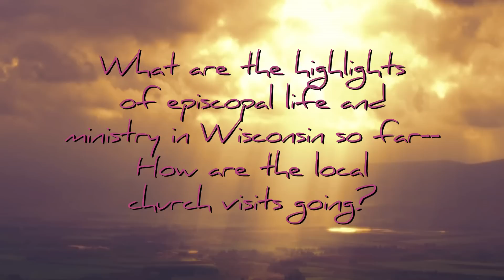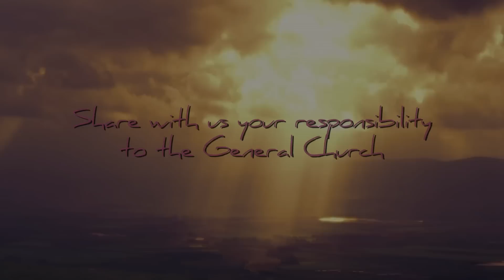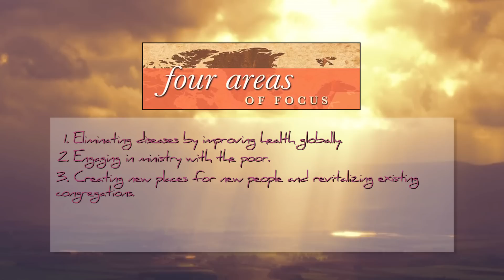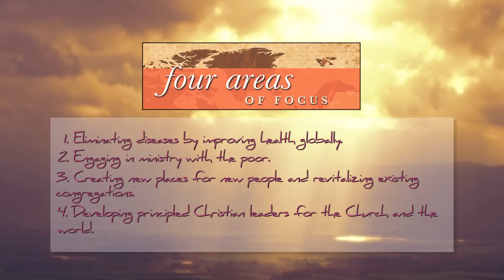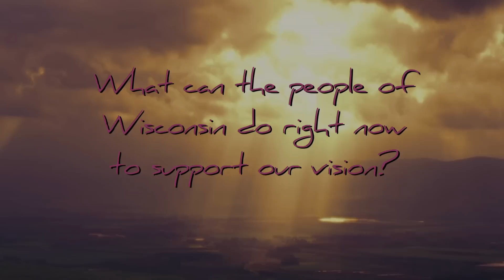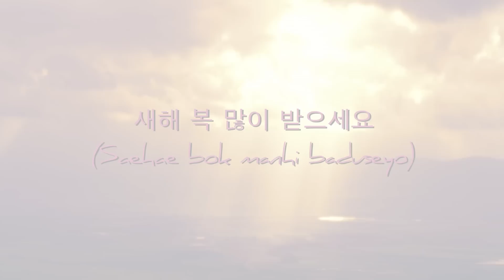Bishop Jung's Reflections on Wisconsin and the New Year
- Bishop Jung's reflects on Wisconsin and the New Year.